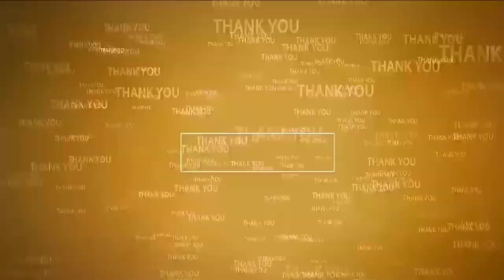ప్ర‌జ‌ల‌ను అష్ట‌క‌ష్టాలు పెడుతోన్న జ‌గ‌న్ స‌ర్కార్‌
- భ‌విష్య‌త్ త‌రాల‌ను దృష్టిలో ఉంచుకుని సాగిన టీడీపీ ప్ర‌భుత్వ‌పాల‌న‌
- ఒక్క‌ఛాన్స్ పేరుతో ప్ర‌జ‌ల‌ను అష్ట‌క‌ష్టాలు పెడుతోన్న జ‌గ‌న్ స‌ర్కార్‌
- నెల్లూరు 49వ డివిజ‌న్‌లో బాబు ష్యూరిటీ - భ‌విష్య‌త్‌కు గ్యారెంటీలో మాజీ మంత్రి నారాయ‌ణ‌
- 2024 ఎన్నిక‌ల్లో మాజీ మంత్రి నారాయ‌ణ‌కు మ‌ద్ద‌తివ్వాల‌ని ప్ర‌జ‌ల‌ను కోరిన కోటంరెడ్డి శ్రీ‌నివాసులురెడ్డి